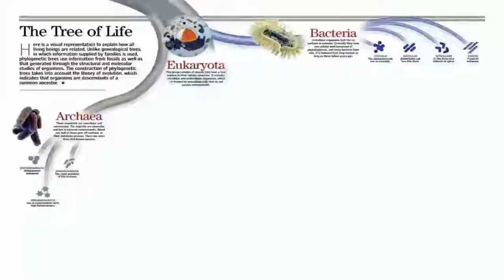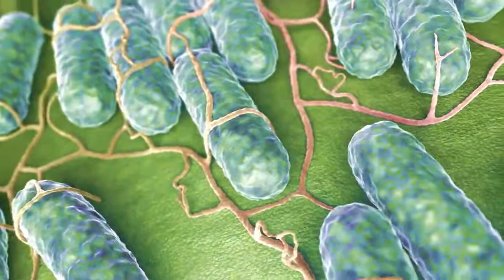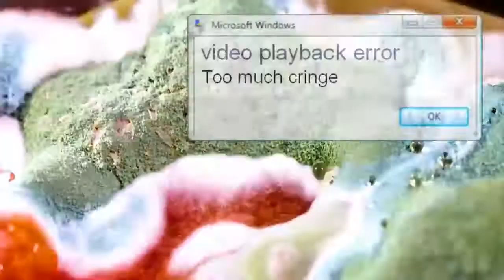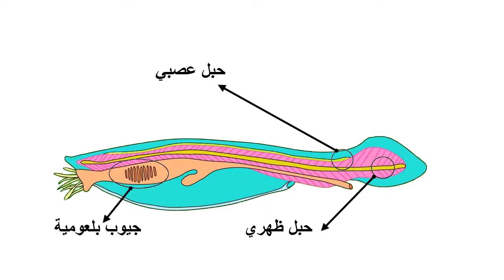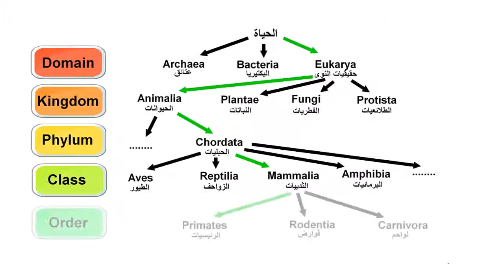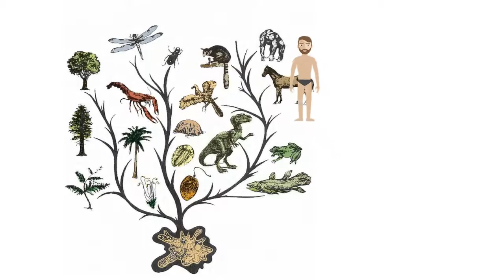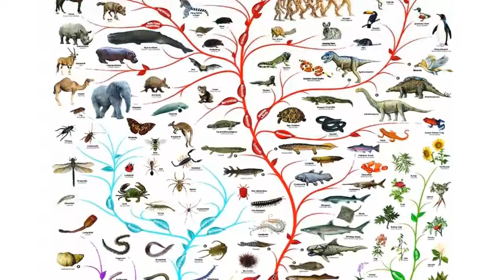شجرة الحياة - تصنيف الكائنات الحية حسب نظرية التطور | المسار التطوري للإنسان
نعلم انطلاقا من علم الأحياء أن جميع الكائنات الحية على الأرض مرتبطة ببعضها البعض، كلما عدنا بالزمن للوراء نجد أن لكل مجموعة من الكائنات الحية سلف مشترك.
لأن هنالك الملايير من الكائنات الحية، يصبح من المستحيل ذكر جميع المجموعات الموجودة في كل مستوى من شجرة الحياة.
لذلك اقتصرت على ذكر أهم المجموعات التي تخص بالتحديد المسار التطوري للإنسان الهوموسابيان